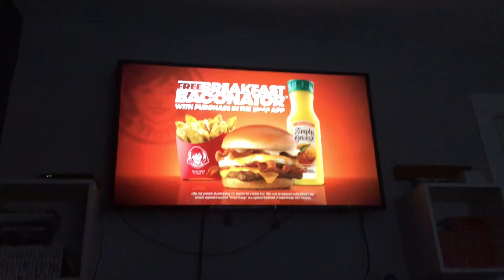Warner Bros. Pictures/Village Roadshow Pictures (2006, my last video of 2020)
Taken from Happy Feet

This is my last video of 2020